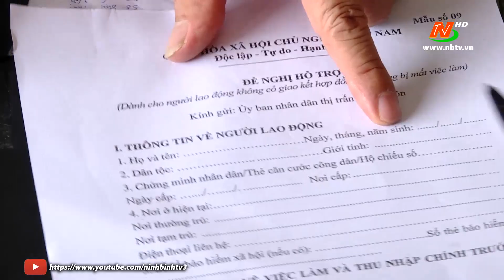Các vấn đề xã hội: Đa dạng hóa các hình thức sinh kế để giảm nghèo